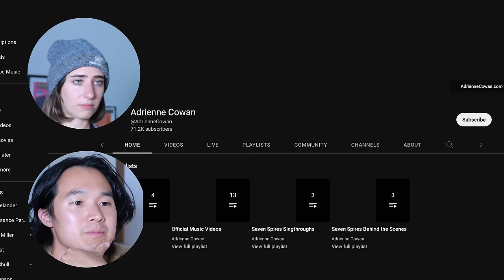What Happens When An OPERA SINGER Tries To SCREAM Like a METAL SINGER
I'm a professional opera singer. My friend@coacheugeneteo put me on the spot to see if I could learn how to scream like a metal singer.

🎵SINGING LESSONS AT MY STUDIO: RESONANT LAB🎵
Want to learn how to sing with me?
I'm Cristina, opera singer, singing teacher and speech pathologist. I have spent over a decade in the music industry as a performer, and I’ve done some pretty cool things as an opera singer, film vocalist, lyricist and jazz singer.

Here you'll find videos that deep-dive into artists that you adore. We'll unpack what makes a great and not so great vocal performance, and we'll also get into some voice tips and education about the science of the voice.